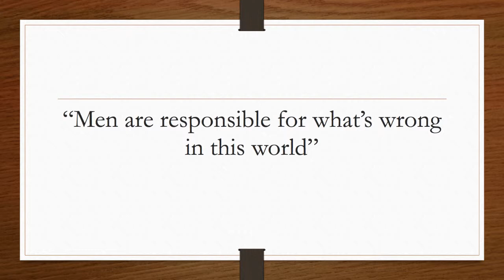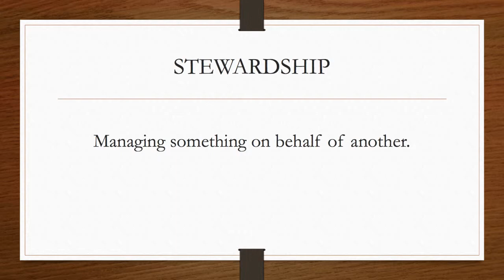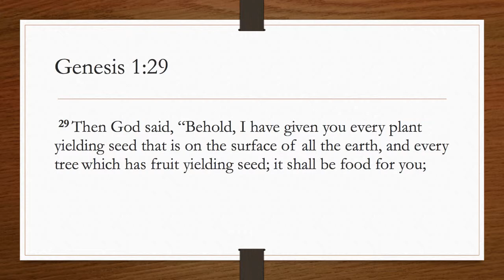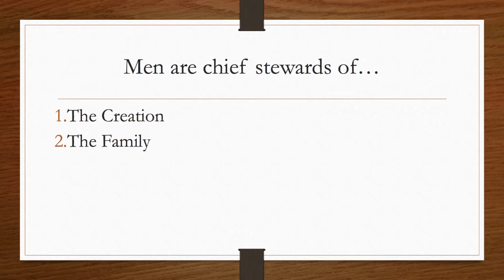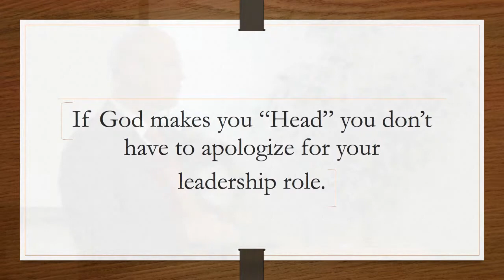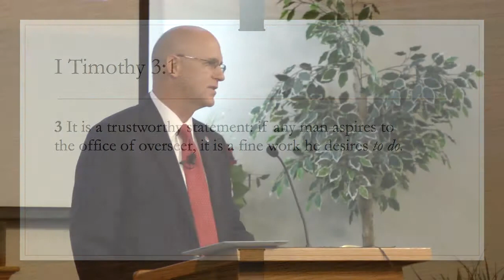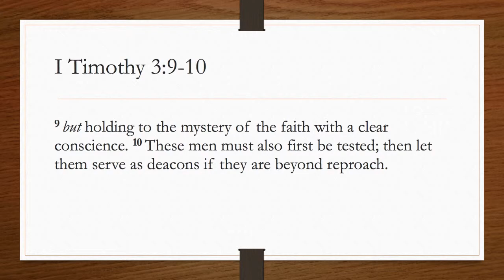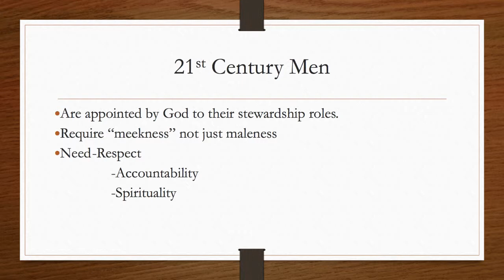Father's Day Sermon - Men in the 21st Century – Mike Mazzalongo | BibleTalk.tv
Some think that the only thing that concerns men are sports and ties for Father's day.  This lesson examines God's special requirements of men in this and every century.